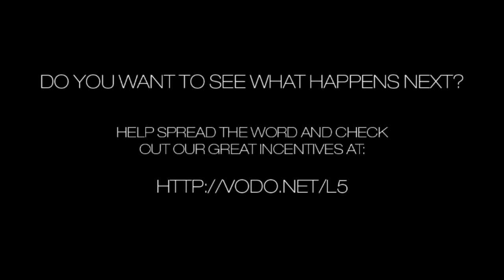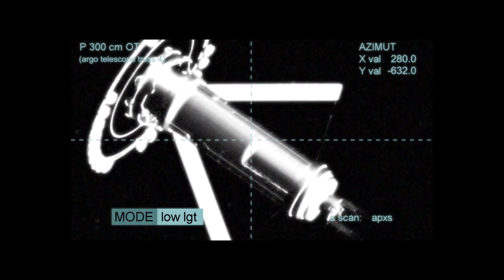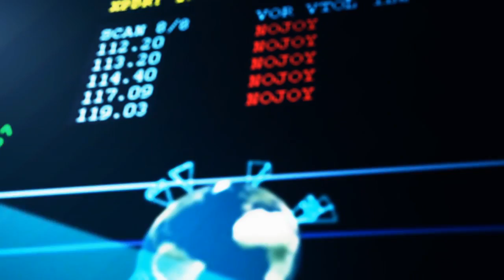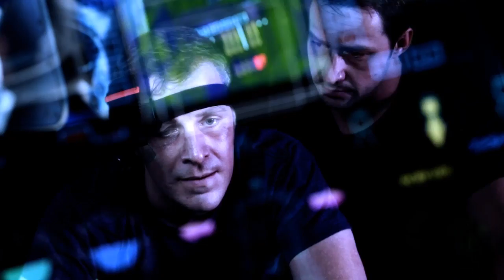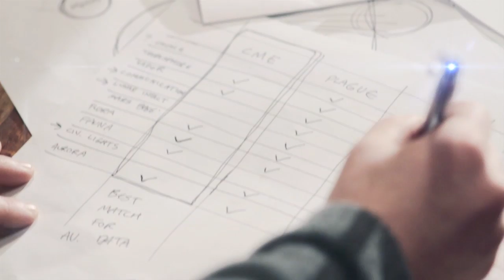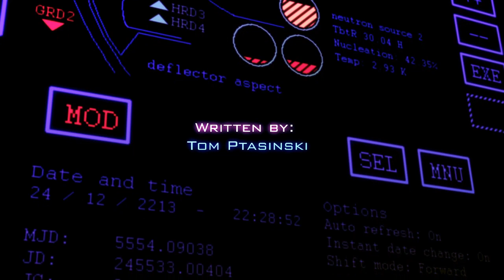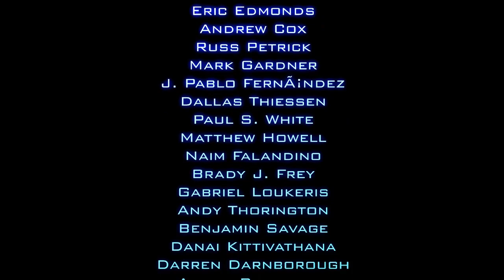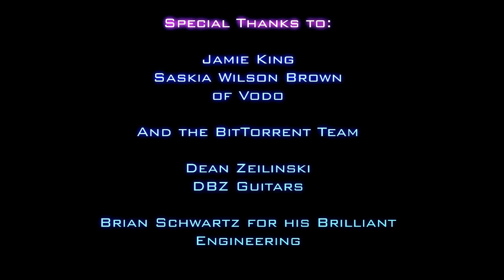L5 Part 1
L5 is a crowd-funded, independent miniseries project demonstrating how far you can go on a shoestring budget, outside the system and using disruptive innovation to build a film from the ground up.

Please support the filmmakers and make future parts of this great series possible!

TITLE: L5
DIRECTOR: Stanley Von Medvey
YEAR: 2012
GENRE: Hard Sci-Fi
RUNTIME: 27 min